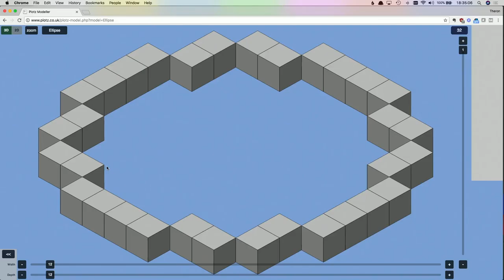Minecraft LAN Party! 2 Ep. 94 - Happy Holidays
Let's build a Christmas tree in the community area!

I wish happy and healthy holidays and New Year to everyone, whether you celebrate Christmas, Hanukkah, Kwanzaa, something else, or nothing at all.